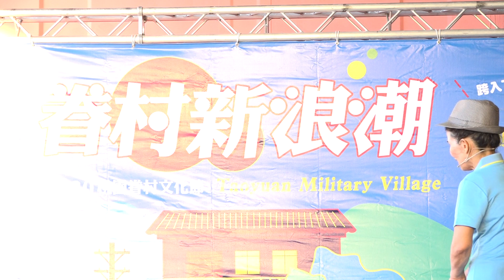1091011- 眷村文化節 - 時代巨輪〜你、我、他 880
1091011- 眷村文化節 - 時代巨輪〜你、我、他
109年桃園市眷村文化節活動
 時代巨輪〜你、我、他
時間:109年10月11日 15:00-18:30
地點:龍潭中正路橋下舞動園區
現場設有"家電募集清義賣攤位"
1.歡迎民眾把家中不要的家電捐來義賣
歡迎共襄盛舉!
我的活動：眷村文化節
地點：中正路橋下舞動園區
時間：10/11日下午3.30⋯6.30
誠摯邀您共襄盛舉
1091011-桃園市眷村文化節